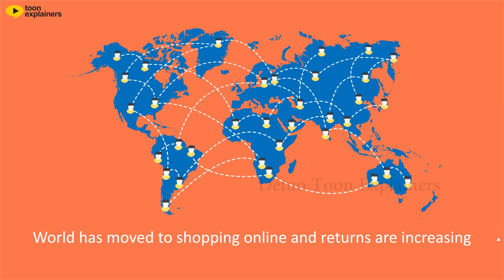Right Fit 04